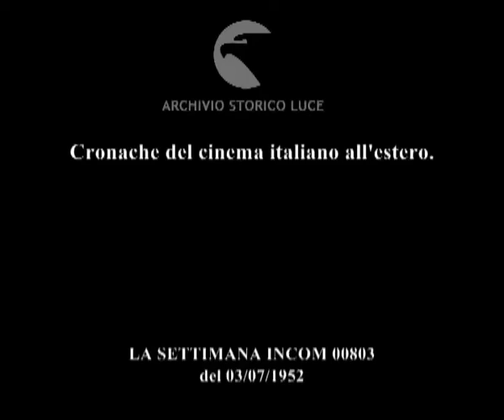Cronache del cinema italiano all'estero.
Descrizione sequenze:l'ambasciatore consegna i premi alla Leigh e al regista Thomas ; Lollobrigida, Amanda e Cervi seduti su un canapé ; Gray abbraccia la Lollobrigida e la Amanda ; l'ambasciatore attorniato da altra gente tiene tra le mani la statua del leone di Venezia ; Visconti e la Magnani in abito da sera in una proiezione serale di Bellissima ; tra gli altri anche Walter Chiari ; Schuman si intrattiene con la magnani alla quale stringe cordialmente la mano ; De sica conversa con Simone Renant ; arriva in sala anche Renée Clement ; De Sica parla dal palco attraverso il microfono ;